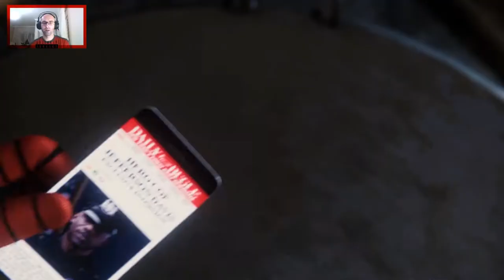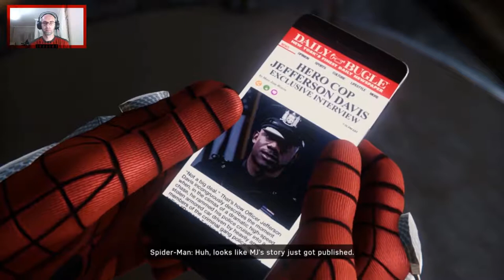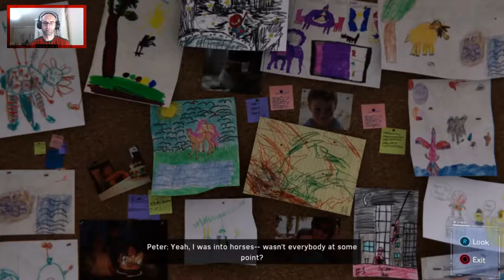Su tesisatçısı mıyım ben be ya? | MARVEL SPIDER-MAN | PS4 | #10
O kadar örümcek adam olduk, binalara tırmandık, havalarda uçtuk, oyun bize su tamiratı yaptrıdı. Olacak iş mi bu? Ahahaha :)